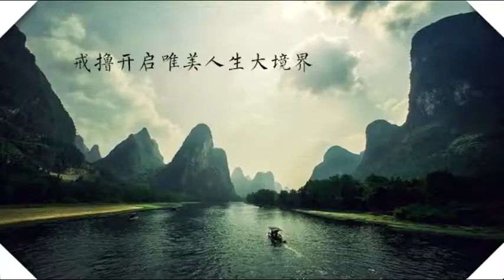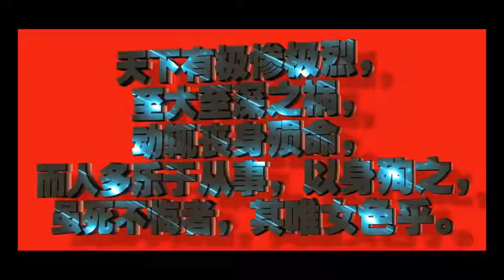經本的加持力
現在很多經書，都印的像書本一樣。橫排。帶拼音。字體很小。確實方便一些，但是呢，也有不足。

經本還是有加持力，最好豎排，折疊，字體要大，繁體字，好像古代的書籍一樣。這種經本加持力就比較大。

如果能請到原本的高僧寫的書法本，加持力更大。比如本煥長老刺血寫的普賢行願品。這就是加持力。

佛經一定要請最好的，宣紙，然後供起來，就有很大加持力。一本佛經要一直念，念久了，經本也有加持力。很多人用手機念佛經，我覺得還是用經本念加持力比較大。

我每次念法華經結束，我比較習慣的把經本放頭上，頂戴如來。也似乎感覺到一股加持力。

經書要放乾淨的地方，尤其放高處。佛經放著本身就有力量。好像有的人小孩子哭鬧，或者到不乾淨的地方，只要放一本金剛經，那些邪的東西都不敢靠近。